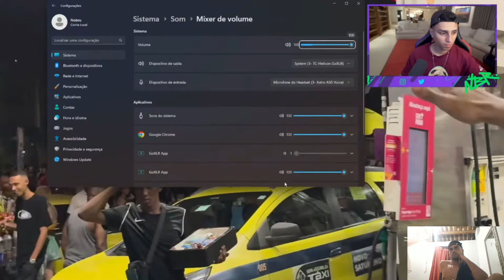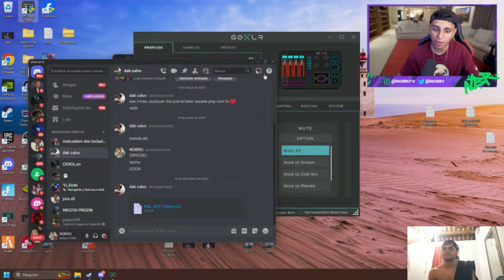NOBRU REAGINDO MOSKITAO BEIJOU TRANS ?AS CARIOCA FICARAM LOUCA ZARALHANDO NA LAPA DO RIO DE JANEIRO